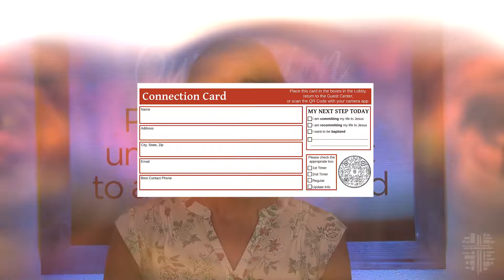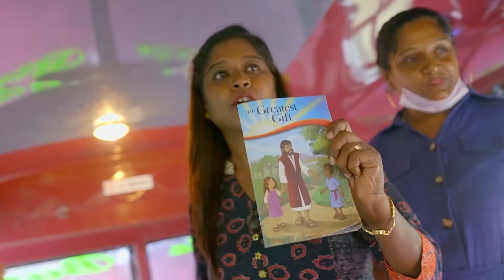Video Announcements for October 16, 2022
Here are our Video Announcements for October 16, 2022.  For more information or to register for any event mentioned here, please